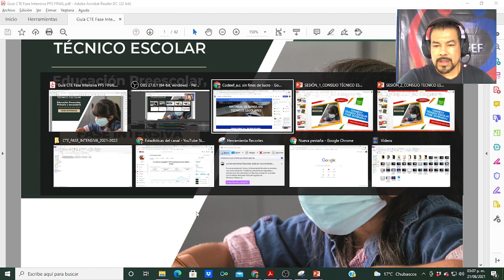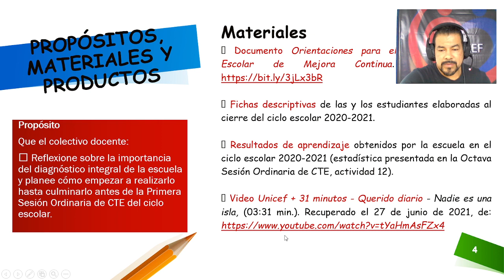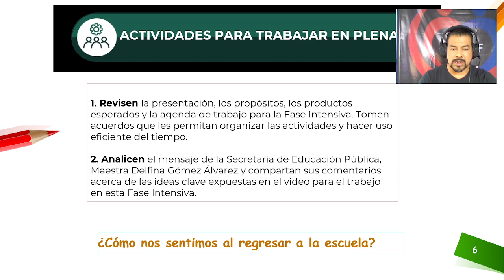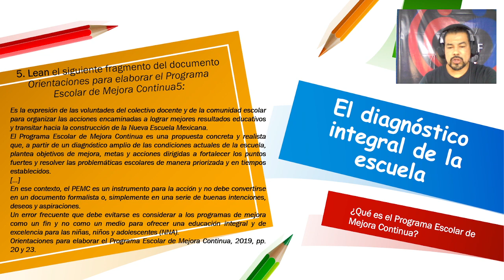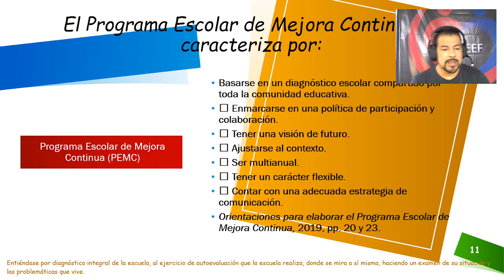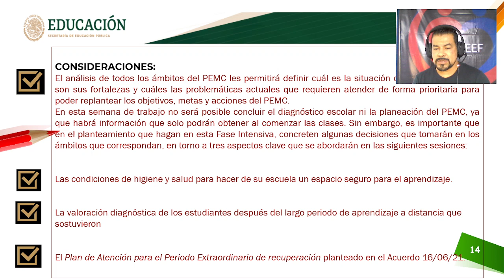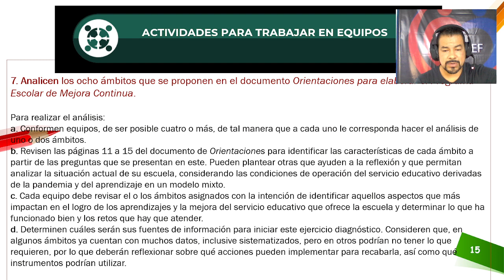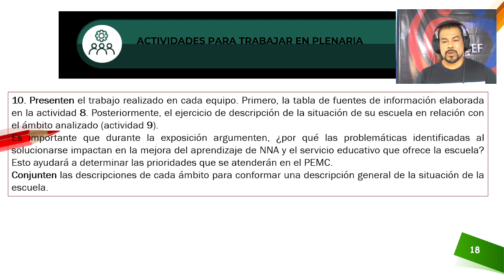Codeefac 📢 SESIÓN 1: PEMC UN INSTRUMENTO PARA LA ACCIÓN DEL C.T.E. PARA EL CICLO ESC. 2021-2022 💻